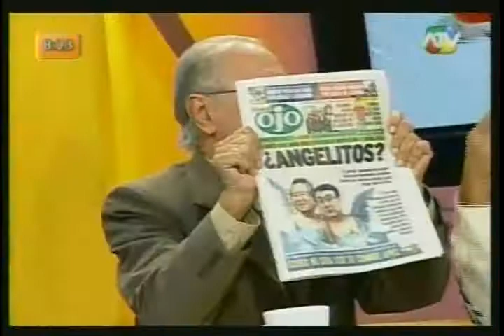Ponte al Dia - 28 Febrero 2008 (1de4)